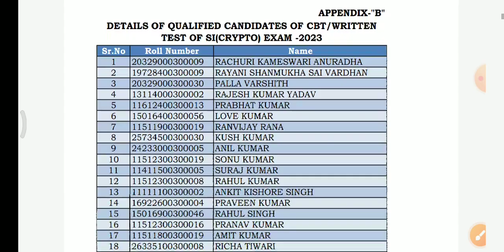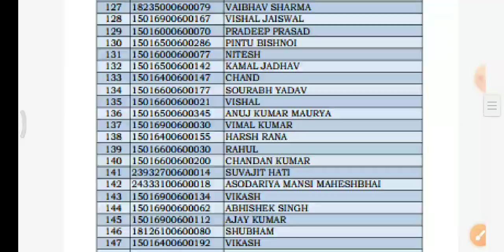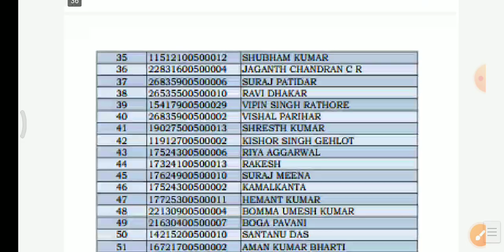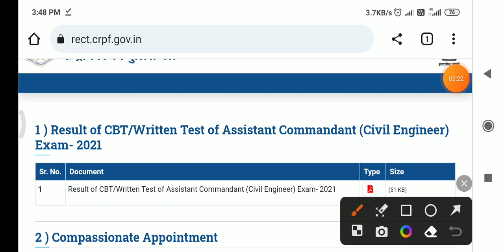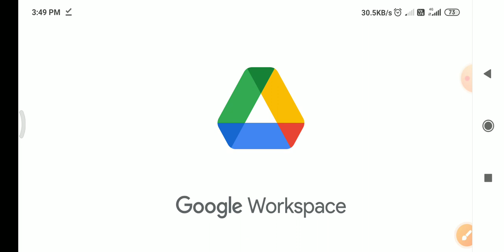crpf signal staff result 2023. crpf si signal, asi technical announce. crpf signal result 2023.